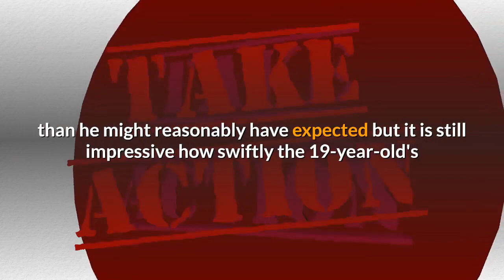Liverpool vs Ajax score Andre Onana blunder sends Jurgen Klopp's side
A catastrophic error from Andre Onana handed Liverpool top spot in Champions League Group D and left Ajax needing to win their final group game to qualify. The Eredivisie leaders had been dominating possession and creating a string of dangerous chances against Liverpool before their goalkeeper utterly failed to read Neco Williams' cross, allowing Curtis Jones to ghost in at the back post and volley home the winner. An acrobatic late save from Caoimhin Kelleher, in for the injured Alisson Becker, off Klaas-Jan Huntelaar's close range header was enough to secure victory for Liverpool and with it passage to the last 16. Recap the key points from the game belowInjuries have of handed Curtis Jones a more expanded role than he might reasonably have expected but it is still impressive how swiftly the 19-year-old's presence on a team sheet has become par for the course. Jones has started five of Liverpool's last seven games and for most of this he scarcely stood out in any significant way. That might not feel like a glowing endorsement of a young player but it ought to be. Jones has slotted into a position that might otherwise have been reserved for the likes of Thiago or Naby Keita and you scarcely feel like Liverpool are losing much for trusting a teenager. If there has been a notable aspect to Jones' game it has been his commitment to getting higher up the pitch than the likes of Georginio Wijnaldum and Jordan Henderson might. In four games he has taken six shots, more than any other Liverpool midfielder, and he came exceptionally close to opening his European account with a curled effort from the edge of the box that clattered off the post. Still that commitment to getting high up the pitch paid dividends when Onana made his critical error. If you were to make a case in defense of the Ajax goalkeeper you might suggest that with Mohamed Salah and Sadio Mane ahead of him he might reasonably have assumed there was no other Liverpool dangerman to consider. And while a mistake like that inevitably draws more attention than the finish, it was still a tight angle indeed a chance well-taken. Those four words rather typify what Jones has achieved so far this season. He might never have expected to get quite as many opportunities as he has but they have been emphatically seized. The greatest compliment one could pay this youngster is that it is when the big names return it ought to not be certain that it is Jones that makes way. This was supposed to be a goalfest, Liverpool's explosive front three spearheaded by a free-scoring Diogo Jota pitted against an Ajax side with 49 goals in 14 games this season. After taking a look at the expected goals (xG) tally from the first half you would never have imagined how engaging and absorbing this contest was. Liverpool registered 0. 24 xG, Ajax 0. 2 xG. Yet there was nothing to criticize about the build-up play or attacking endeavor of both sides.